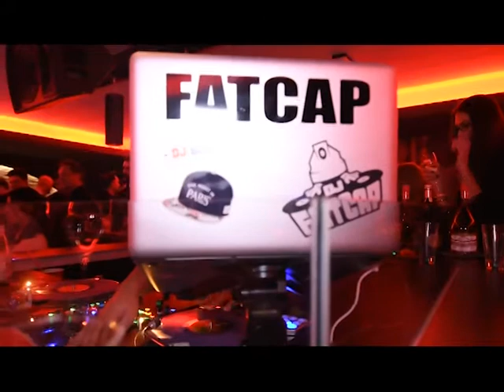IPT Cebit Traders Party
IPT Cebit Traders Party 2017 @ Hannover